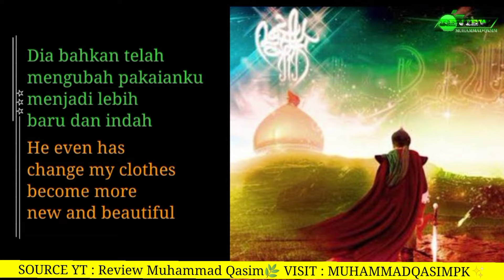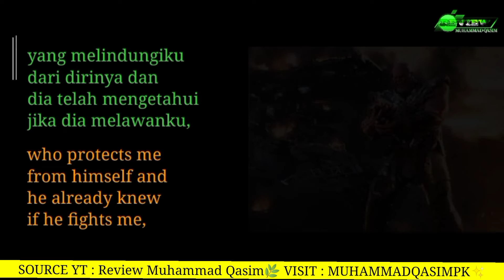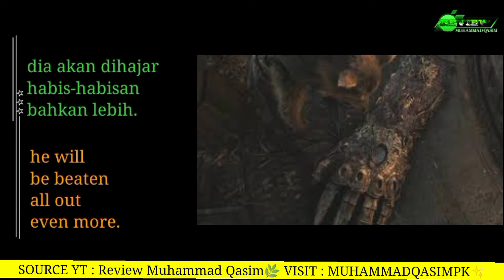MENOLAK BERGABUNG DENGAN DAJJAL Part II🌿REFUSING TO JOIN THE DAJJAL Part II✨